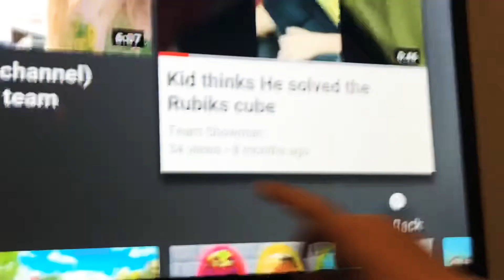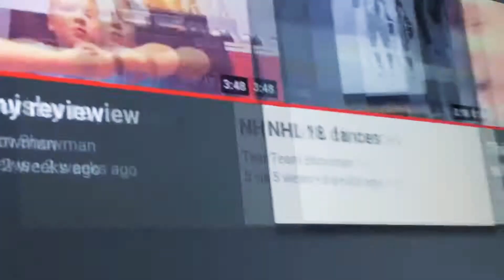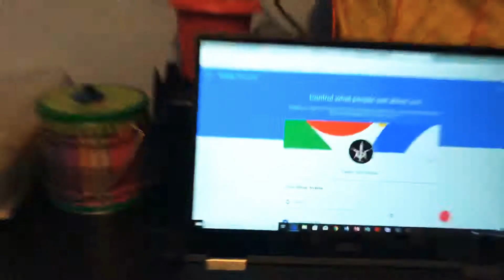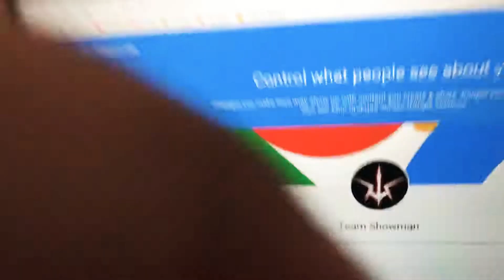Valentine’s Day🍫🌹100 likes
Happy valentine’s Day love you guys 100 likes🌷🐻